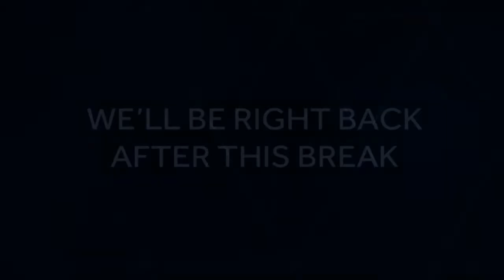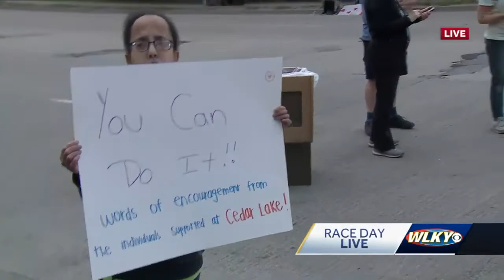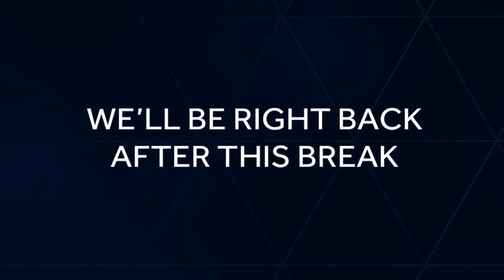2022 KDF Marathon and miniMarathon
2022 KDF Marathon and miniMarathon